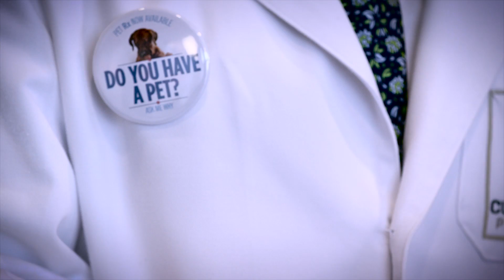Testimonial Independent Pharmacy